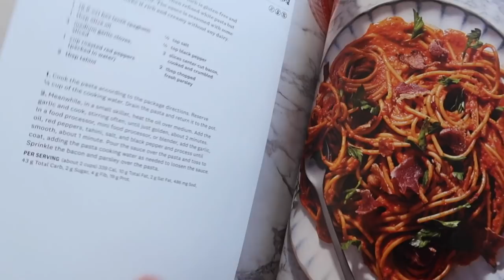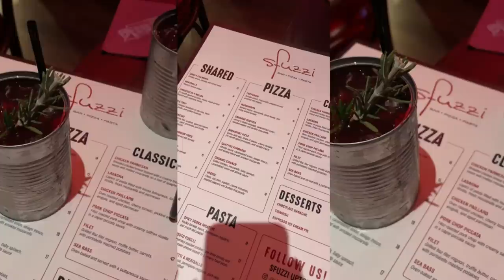WEEK IN MY LIFE: reset routine, getting back on track, sephora sale haul & new dallas spots